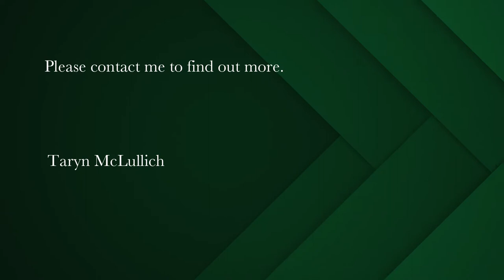4 bedroom house for sale in Imhoffs Gift | Pam Golding Properties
Spacious family home with flatlet and gorgeous views
Income earning home with so much to offer the family. Set in picturesque Imhoff's Gift, this home is situated on a large corner stand. Lovely open-plan living areas, which leads through double doors onto the spacious wraparound covered veranda overlooking the semi indigenous established garden. The double-volume ceilings create a light, spacious ambiance and with the doors swung open, you get to enjoy the tranquil surrounds, while entertaining large groups of guests or simply to enjoy what the outdoors has to offer. In winter there is a fireplace that you can snuggle up and enjoy.
There are 3 bedrooms (main en suite) with plenty of built-in cupboards, as well as a study at the end of the house opening onto the veranda. There is a tandem garage, as well as off-street parking. The self contained flatlet can be used for guests or has the potential to be rented out. With its own entrance from the covered patio into the lounge. There is a kitchenette, bathroom and wooden staircase leading to a spacious bedroom.
Set in the picturesque and safe community of Imhoff's Gift. This home is situated on a large elevated corner stand. Lovely tiled open-plan living areas, which lead through french doors onto the spacious wraparound covered veranda overlooking the semi indigenous, low maintenance and established garden. The double-volume ceilings create a light, spacious ambiance and with the doors swung open, you get to enjoy the tranquil surrounds, while entertaining large groups of guests or simply to enjoy the beautiful views and what the outdoors has to offer. In winter there is a fireplace that you can snuggle up and enjoy.
There are 3 bedrooms with plenty of built-in cupboards, as well as a study at the end of the house opening onto the sheltered veranda. There is a tandem garage, as well as off-street parking. The self contained flatlet can be used for guests, teenage pad or can continue to be rented out to an existing tenant for R7000 per month. The existing tenant is on a month to month notice due to sale but happy to stay on. has the potential to be rented out. The flat has having its own entrance and parking bay consisting of a lounge opening onto a patio with views, kitchen, bathroom and wooden staircase leading to a spacious bedroom.
Imhoff's Gift offers a very unique lifestyle, it is close to all amenities and just a short drive to Long Beach in Kommetjie, ideal for surfing or walking your dogs. There are also lovely walks along the Wildevoel Vlei and the views and sunsets are spectacular. Views lead across the vlei to the Hout Bay mountains and the sea.
This home is great value and perfect for making it a very special family home.